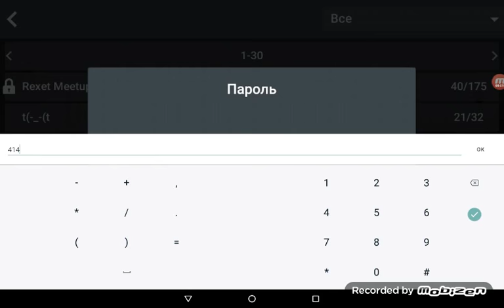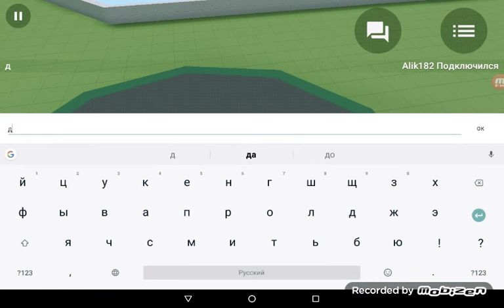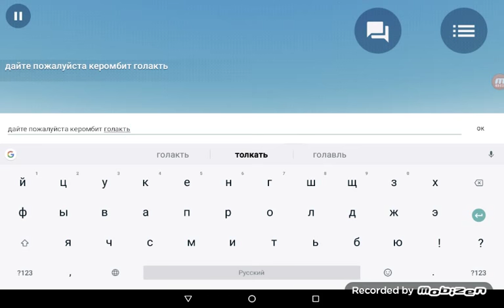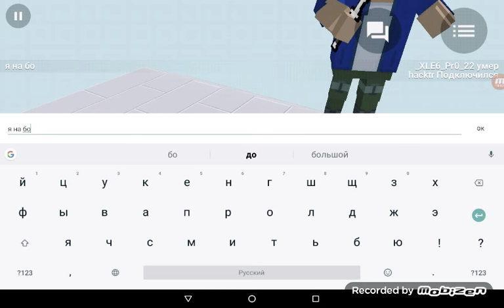Я зашол на сервер пароль 4142 ( я в шоке